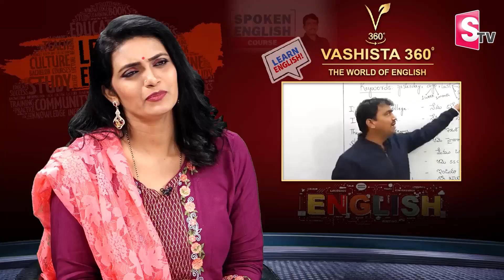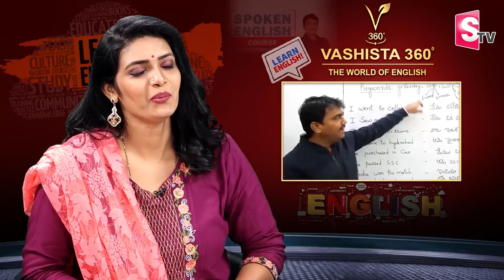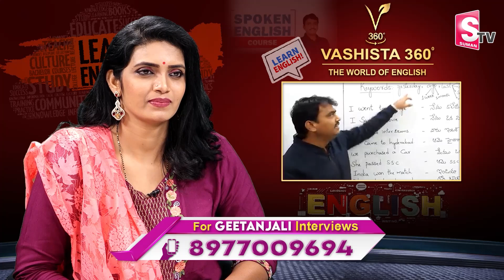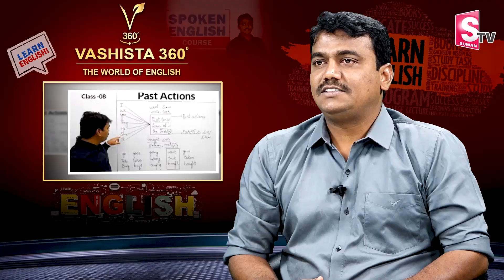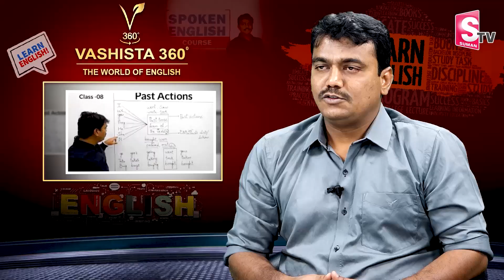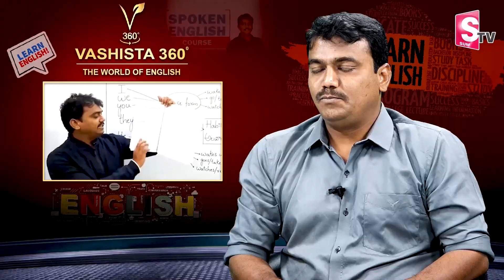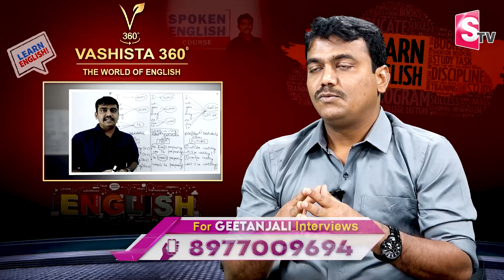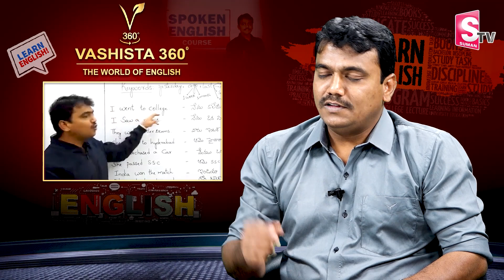Vashista 360 Emotional First Interview || Vashista 360 Success Story || Vashista about His Income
Watch►Vashista 360 Emotional First Interview || Vashista 360 Success Story || Vashista about His Income || SumanTV